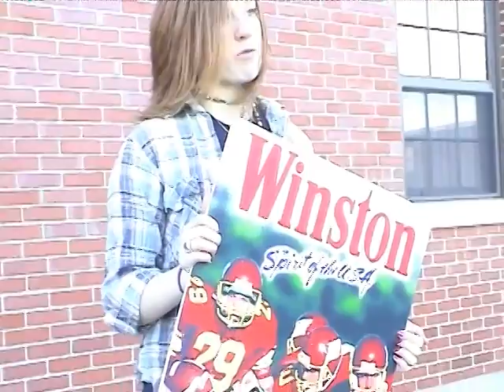Sucker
Entry in "Kicking Butts on Film," a public service announcement contest hosted by the Campaign for Tobacco-Free Kids to celebrate Kicks Butt Day 2008.